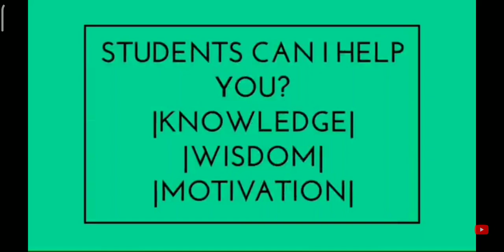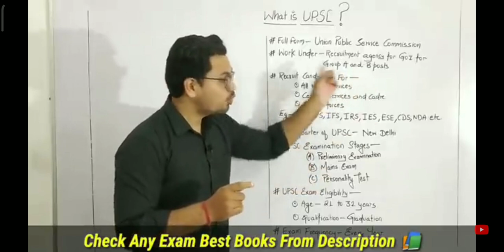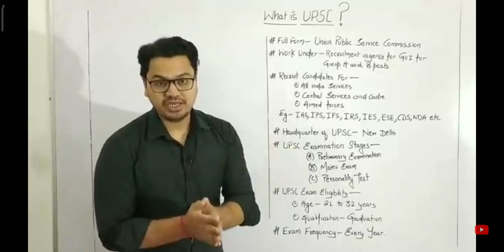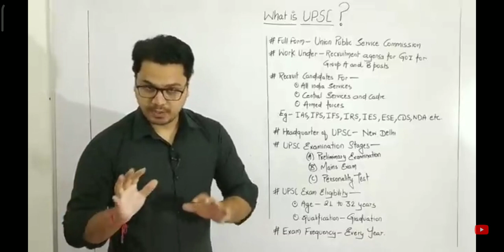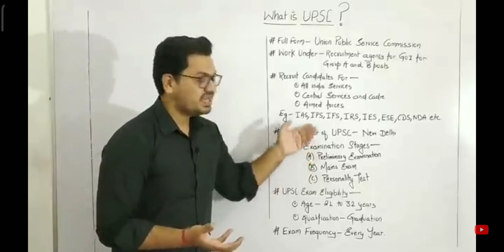12 pas ke bad IAS ki taiyari kai se kare #😭😭😭😂😭😂❤️😀❤️❤️😀🔥😀🔥🔥😀😎😭❤️😀❤️🔥😀🔥😀😀🔥🔥😀🎉😎🎉😎🔥🔥🔥😀❤️😀❤️😀❤️